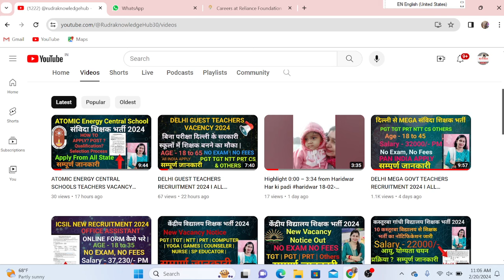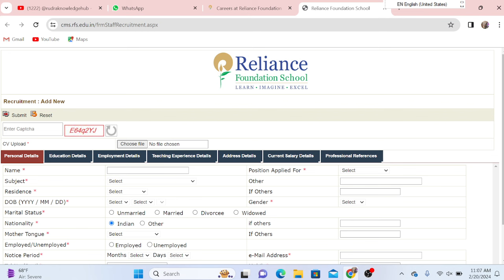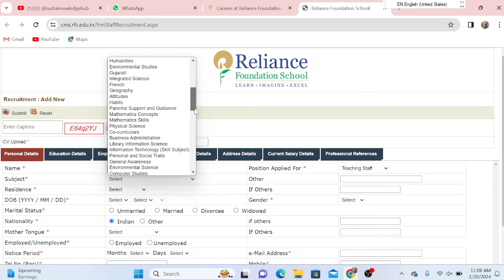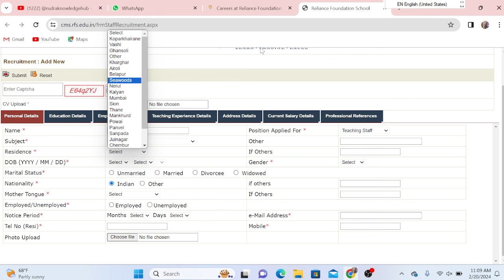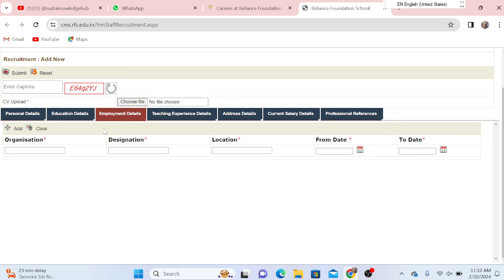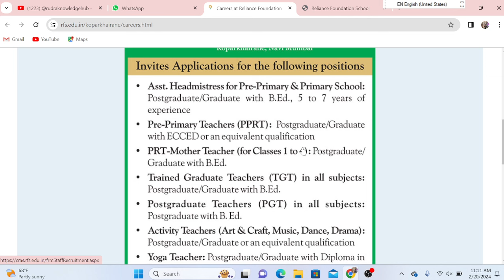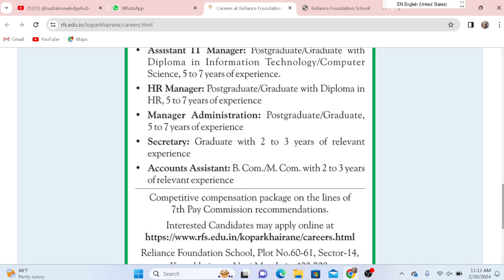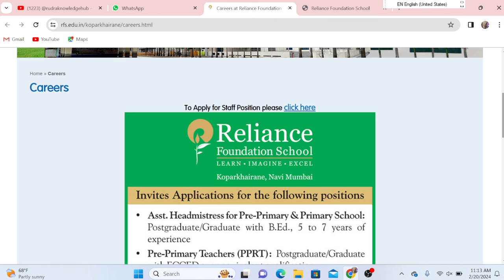अंबानी ग्रुप स्कूल मे जॉब करने का सुनहरा मौका |RELIANCE SCHOOL TEACHER VACANCY | NTT/PRT/TGT/PGT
🔥RELIANCE SCHOOL TEACHER VACANCY 2024 | अंबानी ग्रुप स्कूल मे जॉब करने का सुनहरा मौका |RELIANCE SCHOOL TEACHER VACANCY | NTT/PRT/TGT/PGTNTT/PRT/TGT/PGT | NO FEE | SALARY-72000 | FRESHER APPLY रिलायंस फाउंडेशन स्कूल मे शिक्षक बने | वेतन + आवास💥 | सभी राज्य 2 दिन तक आवेदन कर पाएंगे |❗❗❗

dsssb
nvs
nvs pgt
nvs tgt
PLZ follow for more update

"Welcome to [RUDRA KNOWLEDGE HUB ], your go-to destination for educational content! Here, we strive to make learning enjoyable and accessible for everyone. Explore a variety of topics, from academic subjects to skill development and beyond. Kasturba Gandhi Balika Vidyalaya